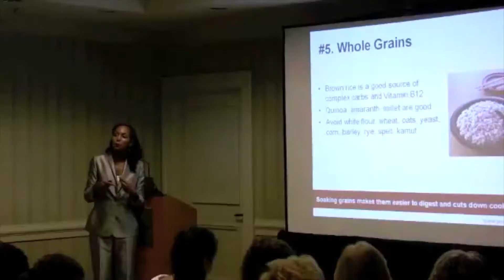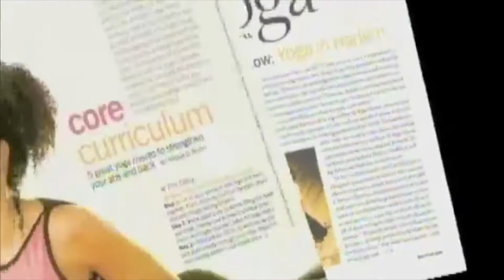Dr. Terri Kennedy - Speaker. Coach. Entrepreneur. Global Changemaker.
My passion is to light people up from within so they recognize their own unlimited potential and vitality. I've coached thousands of client-hours and led hundreds of transformational programs across the globe. I also love moderating thought-provoking conversations and have done so at places like the United Nations, the World Government Summit in Dubai and the World Economic Forum Annual Meeting in Davos, Switzerland. Most of all, I'm a student of life - always remaining curious and in awe of the power each and every one of us has to co-create our own realities and positively affect the world.